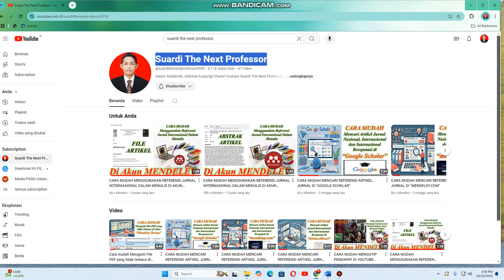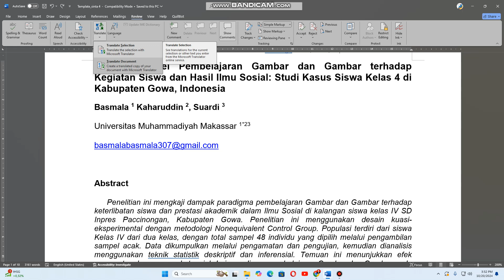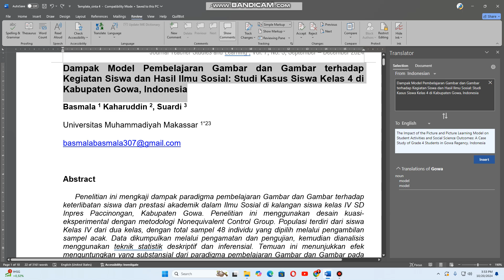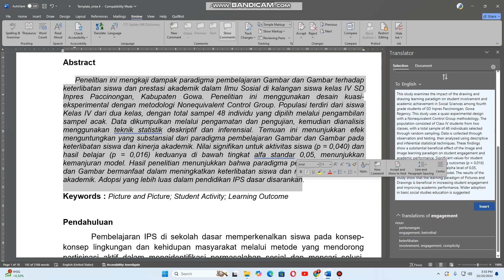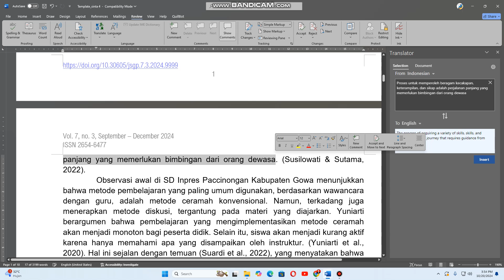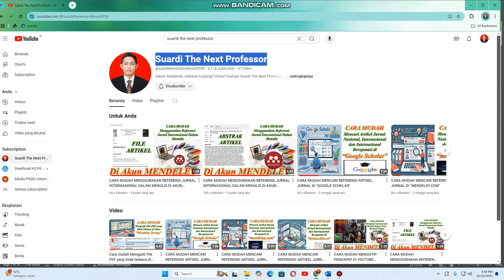CARA MUDAH TRANSLATE ARTIKEL BAHASA INDONESIA KE BAHASA INGGRIS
CARA MUDAH TRANSLATE ARTIKEL BAHASA INDONESIA KE BAHASA INGGRIS MENGGUNAKAN FITUR REVIEW DI WORD